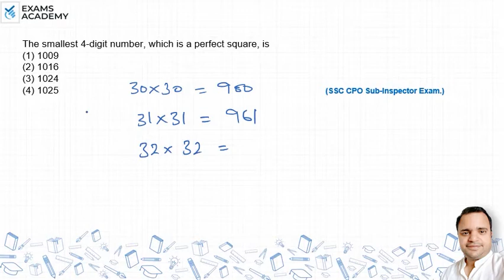The smallest 4-digit number,which is a perfect square, is (1) 1009 (2) 1016 (3) 1024 (4) 1025 ?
The smallest 4-digit number, which is a perfect square, is